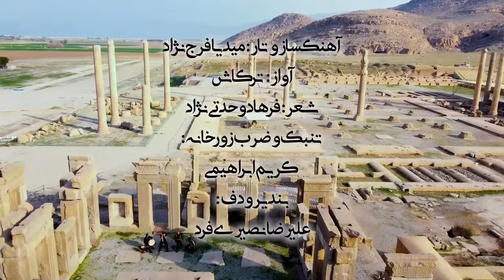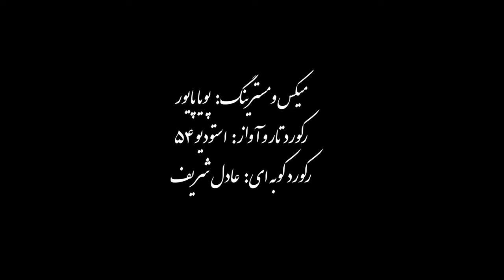Midya Farajnejad & Torkash - Atashe Aghaz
Artist: Midya Farajnejad & Torkash
Title: Atashe Aghaz
Genre: Classic (Sonati)
Rating: ★★★★★★☆☆☆☆
Persian video music
I try to upload all sort of Iranian music from different genres and continue to do so based on your feedback.
Don't mind if you can't understand the lyrics, just listen to the music.
I'll add English subtitle later on if it gets 1K likes ;)